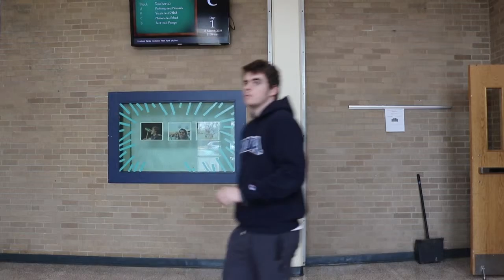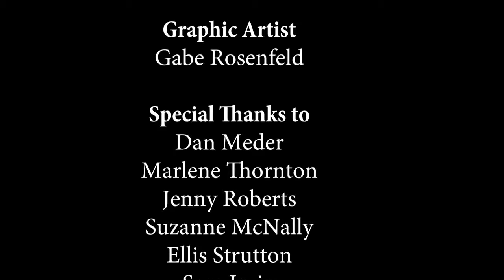PA - The Omniscient - Springfield Township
10 Day Multi State Film Challenge 2019 - Top 30 Video

Required Elements -
CHARACTER: Casey Hatcher, Believes in the 'lucky charm' they always carry.
PROP: A camera - any type (suggested - not a cellphone)
LINE: "That makes perfect sense"

The OPTIONAL CINEMATIC TECHNIQUE:  Extreme Close Up